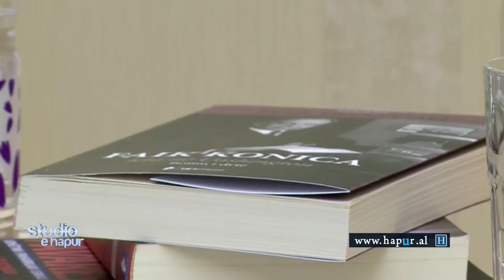Dokumente tronditëse në Arkivin e Shtetit? Gazetari Ilir Ikonomi: Do ketë zbulime…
Emisioni "Studio e hapur/Intevista" nga Eni Vasili ne News24
17 nentor, 2017

I ftuar Ilir Ikonomi, gazetar i VOA